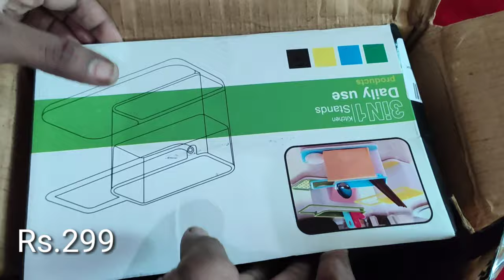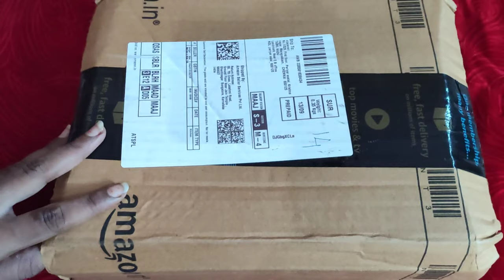என்வாழ்வில்ஒருநாள்/Sunday morning to night routine/diml/usefull kitchen products